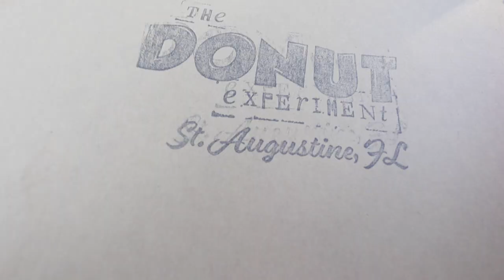Best and Worst Donuts in St. Augustine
Where are the best donuts in Saint Augustine in Florida?

My sci-fi and romance novels

My Breastfeeding Guide for Gentle Parents